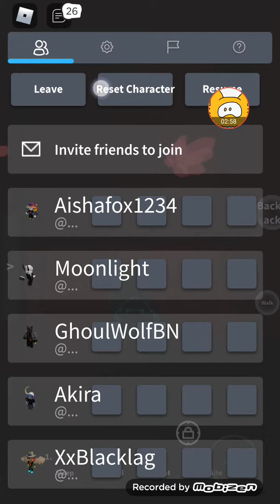I'm I a spike pup or not I'm not kidding